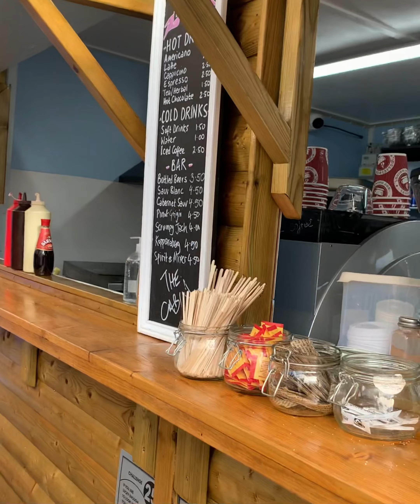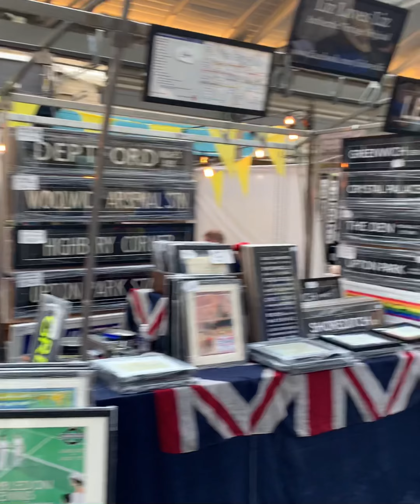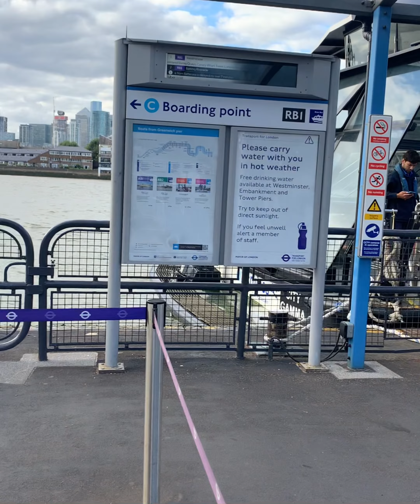Day out in London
From Chigwell to London
Greenwich Market, Cutty Sark, Greenwich Pier to Westminster Pier, Tower Bridge, London Eye, Big Ben, St. James Park, Buckingham Palace, and Trafalgar Square